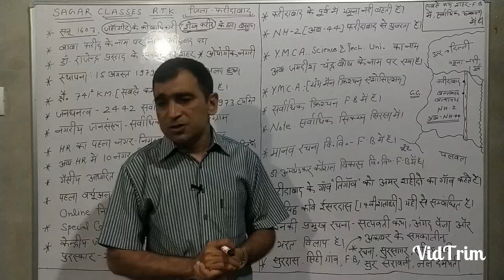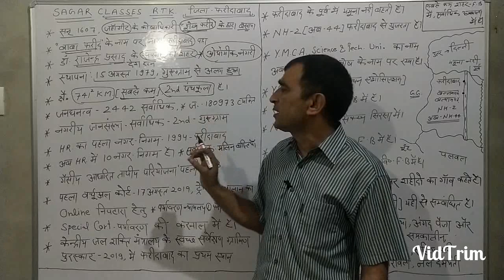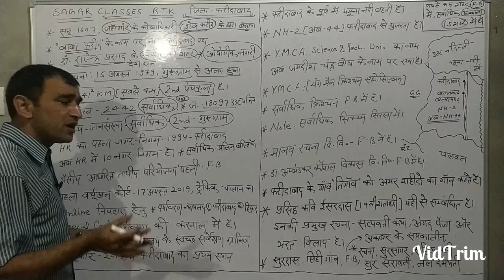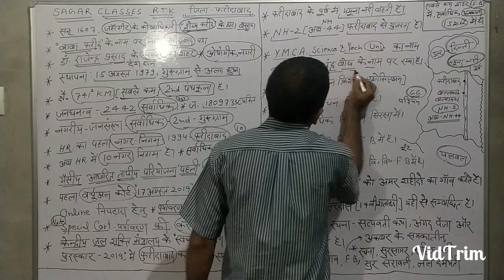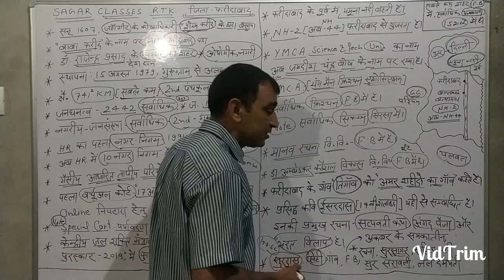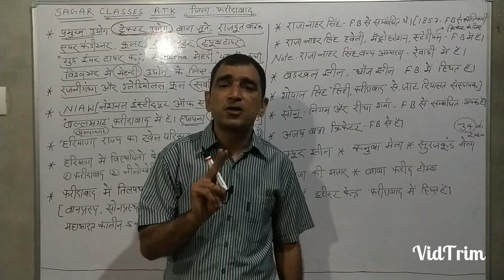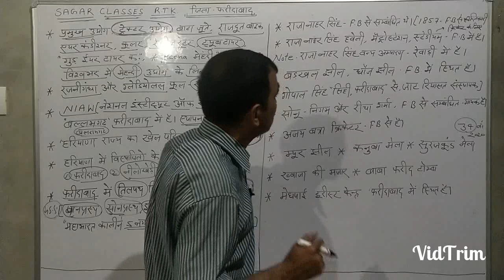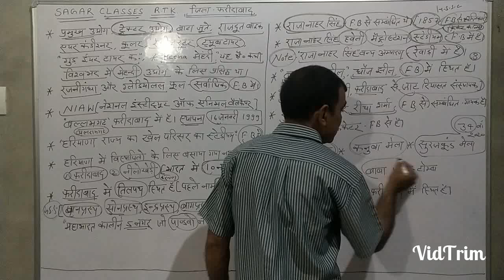Sagar classes rtk hr.gk.distt.Faridabad